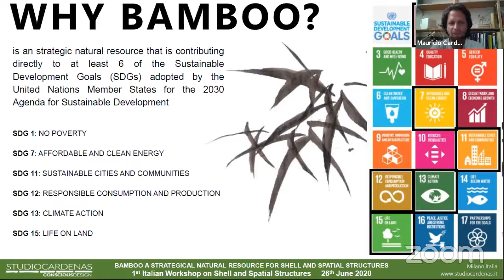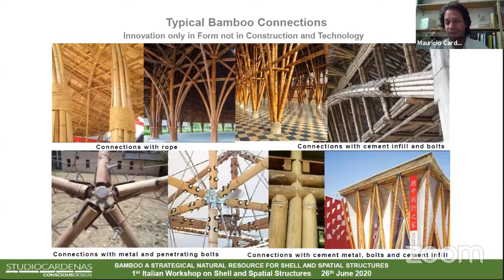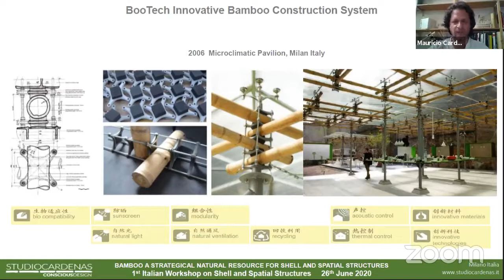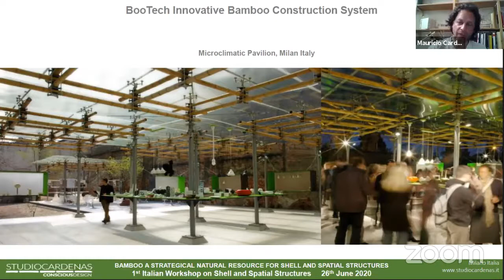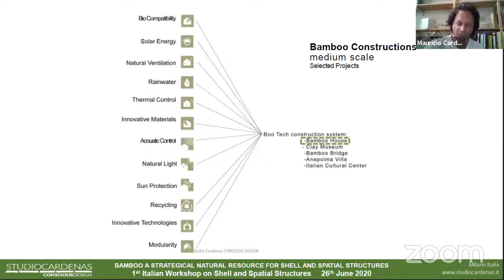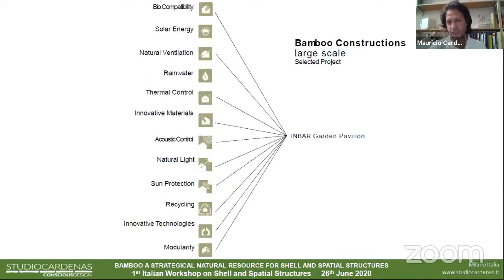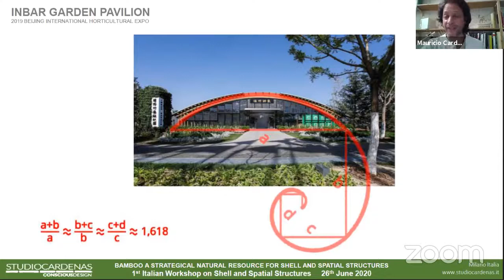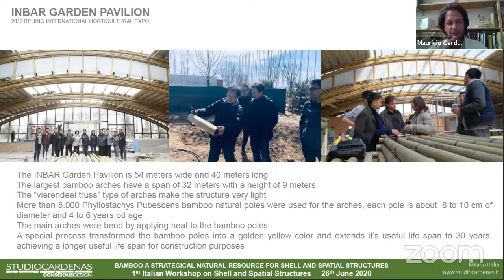Bamboo, a strategical natural resource for shell and spatial structures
M. Cardenas

Copyrights of this video belong to the authors

This Video is part of the Proceedings of the 1st Italian Workshop on Shell and Spatial Structures